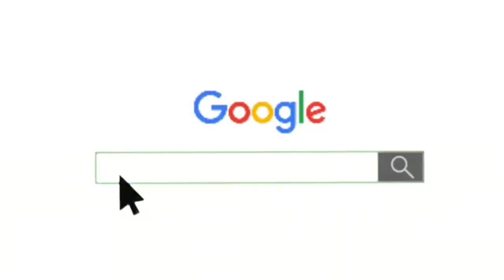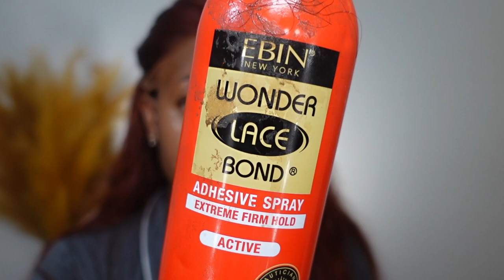HOW TO: Create a SUPER NATURAL WIDOW PEAK HAIRLINE FT MEGALOOK HAIR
Wig sales page - @CAwigss
Personal instagram- @holaa_caro

Hair Info:13X4 lace front  #33 Red Brown Auburn Color 180% density 26 inches